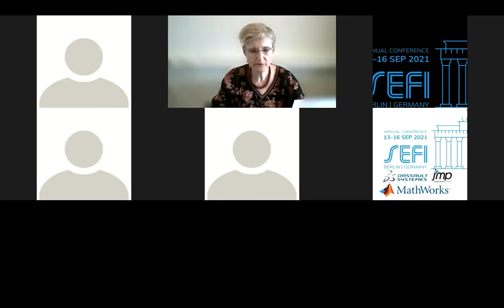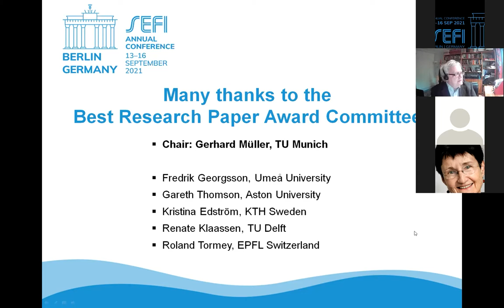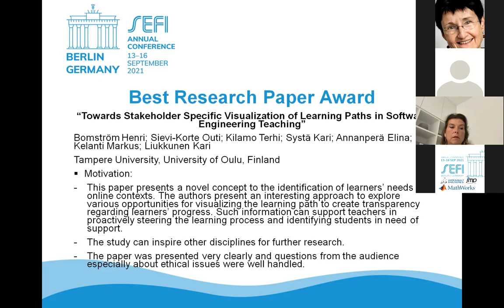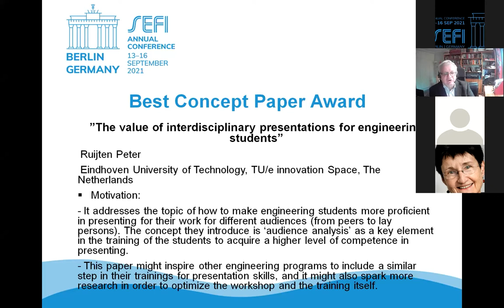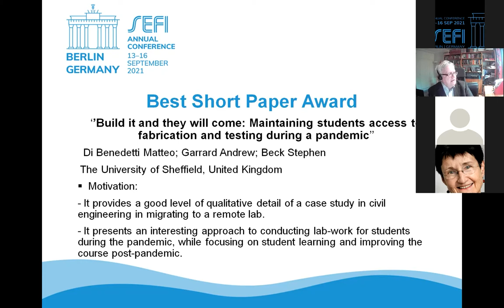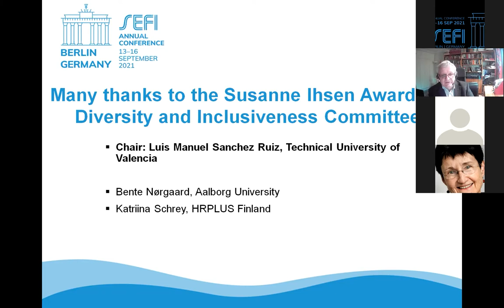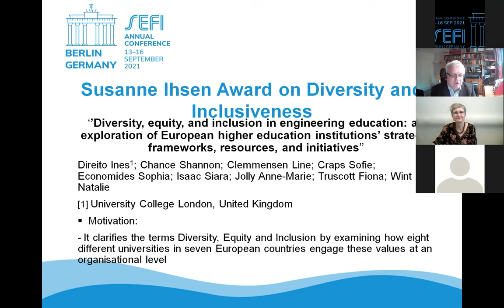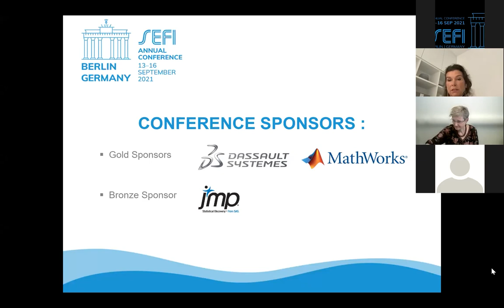SEFI 2021 - Leonardo da Vinci Medal awarded to Günter Heitmann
SEFI Leonardo da Vinci Medal, the highest distinction SEFI, was awarded to Günter Heitmann in 2021.

Günter has cared for engineering education for more than 50 years, starting in the Sixties of the last century as a student member in the German Commission for Engineering Education. In 1972, he co-founded the “Institut für Hochschuldidaktik” at TU Berlin, one of the first Centers for Teaching and Learning in Higher Education in Germany. Already at that time, they proposed to turn engineering education upside down and start with project based and research-oriented learning from the very beginning instead of focusing solely on physics and mathematics.

These activities led to the establishment of a SEFI working group on curriculum development in 1974 which he chaired for 25 years. In this capacity he coorganized and contributed to more than 20 workshops and conferences. While he continued to be active in SEFI and at the national level in different networks and committees on didactics, quality assurance, and curriculum development (e.g., as a member of the advisory group for engineering education at the German Association of Engineers (VDI) for 15 years) he became increasingly engaged at the European and international level. He played an important role during the Bologna process making sure that the quality of engineering education does not suffer from the transformation into the 2-cycle system. So, he took special interest in quality assurance and accreditation which had to be shaped in the first years of the new century. He heavily contributed to the development of the EUR-ACE quality label of ENAEE which later became pretty successful and widespread across the Bologna area and beyond. This was not easy since the European countries had very different approaches and structures in their respective engineering programs that had to be reconciled.

As a recognised European expert on engineering education, he also reached out to US organisations such as ASEE or ABET and established exchange and cooperation with the European counterparts. He continued and even extended his activities after his retirement at TU Berlin in 2003 and contributed to various working groups and networks in the context of quality and quality assurance of engineering education in the Bologna process.

He committed his entire professional lifetime, which in his case spans 50 years, to enhance the quality of engineering curricula. He has been an active and influential companion of the transformations European
engineering education underwent in the last decades. He may not have been that much in the spotlight but those who worked with him have to agree that his relentless commitment and his significant and
continuous contributions over his lifetime are outstanding.